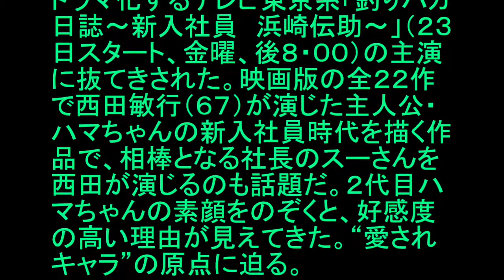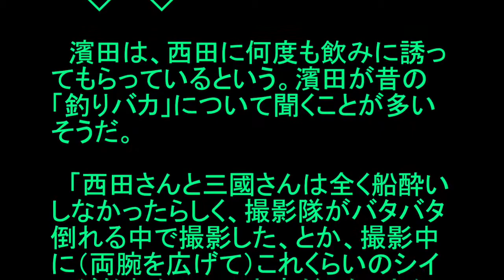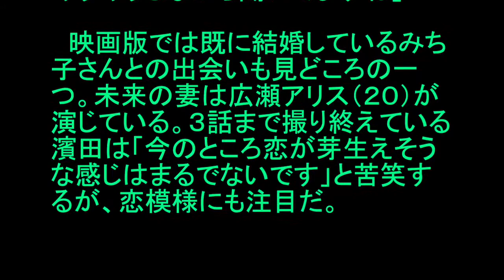濱田岳 ２代目ハマちゃんの重圧 初代 西田敏行の金言で「目が覚めた」 ニュース 芸能 NEWS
濱田岳“２代目ハマちゃん”の重圧　“初代”西田敏行の金言で「目が覚めた」
掲載元：

　俳優・濱田岳（２７）が、映画版も大ヒットシリーズとなった人気漫画を初ドラマ化するテレビ東京系「釣りバカ日誌～新入社員　浜崎伝助～」（２３日スタート、金曜、後８・００）の主演に抜てきされた。映画版の全２２作で西田敏行（６７）が演じた主人公・ハマちゃんの新入社員時代を描く作品で、相棒となる社長のスーさんを西田が演じるのも話題だ。２代目ハマちゃんの素顔をのぞくと、好感度の高い理由が見えてきた。“愛されキャラ”の原点に迫る。

濱田の父は内房の漁師だった。

　「当然、海が好きな父だったので、子供の頃から釣りにも連れて行ってもらいました。釣りバカというより、狩猟民族な父でしたけどね。いる魚は根こそぎ捕ってやろう、みたいな」

　屈託なく笑う顔を見れば、ネット上で「濱ちゃんがハマちゃん、ハマり役！！」と評判を呼んでいる理由もうなずける。

　１０月クール最大の話題作と言ってもいいドラマ版。現代を舞台に新入社員時代を描き、「ビッグコミックオリジナル」誌で連載中の「釣りバカ日誌番外編　新入社員　浜崎伝助」の世界観を基にしている。中年サラリーマンとして登場し、ひょんなことから社長のスーさんと出会う映画版のパラレルワールドとも言えそうだ。

‹キーワード›
濱田岳
濱田岳 身長
濱田岳 結婚
濱田岳 父親
濱田岳 火野正平
濱田岳 金太郎
濱田岳 金八
濱田岳 小泉深雪
濱田岳 身長 病気
濱田岳 身長 実際
濱田岳 身長 体重
濱田岳 身長 159
濱田岳 身長差
濱田岳 結婚相手
濱田岳 結婚 なれそめ
濱田岳 結婚 小泉深雪
濱田岳 結婚 画像
濱田岳 結婚 子供
濱田岳 結婚 ブログ
濱田岳 父親 火野正平
濱田岳 父親は誰
濱田岳 火野正平 親子
濱田岳 火野正平 写真
濱田岳 火野正平 似てる
濱田岳 金太郎 画像
濱田岳 金太郎 cm
濱田岳 金太郎 動画
濱田岳 金八先生
濱田岳 金八 卒業式
濱田岳 金八 嫌い
濱田岳 金八 動画
濱田岳 金八 役
濱田岳 金八先生 動画
濱田岳 金八 演技
濱田岳 金八 ファイナル
濱田岳 小泉深雪 画像
濱田岳 小泉深雪 きっかけ
濱田岳 小泉深雪 馴れ初め
濱田岳 小泉深雪 身長
濱田岳 小泉深雪 結婚
濱田岳 小泉深雪 なれそめ
濱田岳 小泉深雪 写真
濱田岳 妻
濱田岳 性格
濱田岳 嫁
濱田岳 子供
濱田岳 倉科カナ
濱田岳 子役
濱田岳 金八 youtube
濱田岳 子供時代
濱田岳 子供 名前
濱田岳 子供 写真
濱田岳 身長 サバ
小泉深雪 濱田岳 身長
岡田准一 濱田岳 身長
俳優 濱田岳 身長
濱田岳 倉科カナ 映画
濱田岳 倉科カナ 動画
濱田岳 子役時代